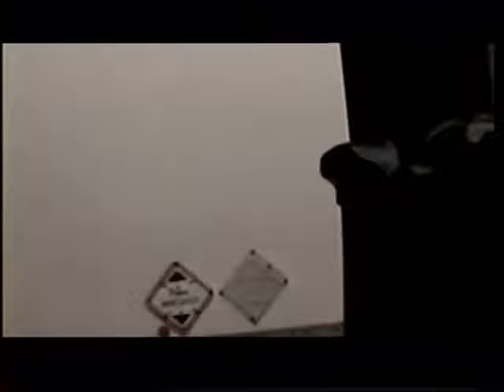RDMVTL 3404 ~ 6/20/2001 CGW 150TH ANNIVERSARY P4 [EQUIPMENT TRUCK] @ CORNING , NY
CORNING , NY ~ Sitting at Centerway Square where I was married in 1991. ( SEE Clip # RDMVTL 164)
This truck , I think had the stage and lights in , was trying to make the tight 90* turn from the old South lane of Route 414 into the westbound alley behind the Baron Steuben Building.
(G)